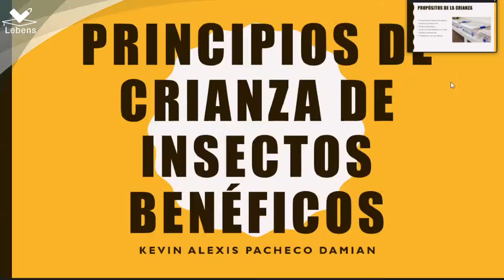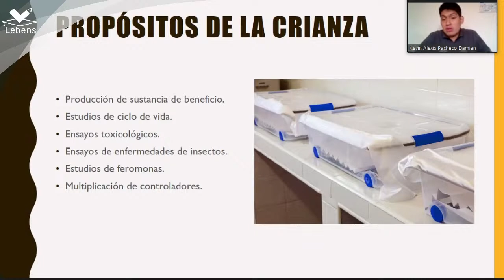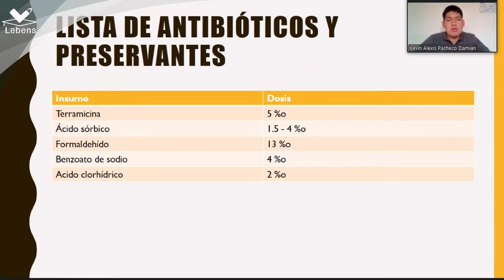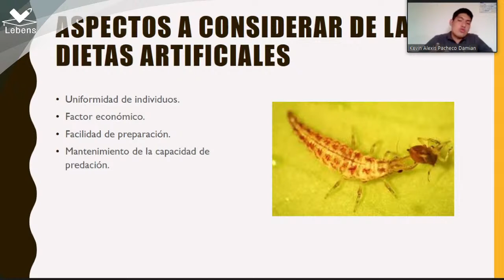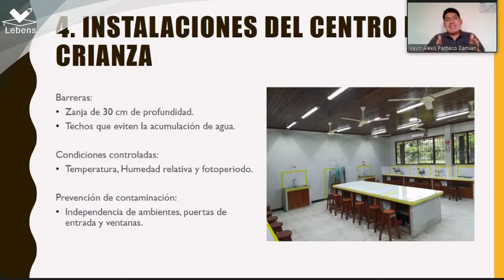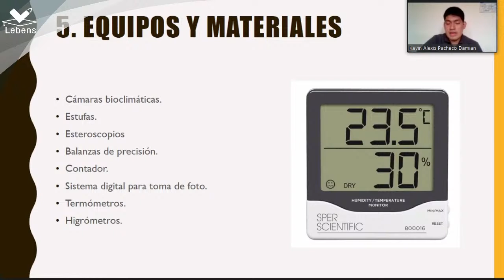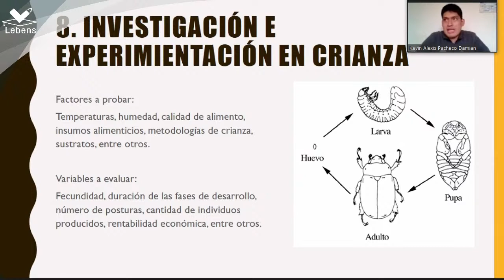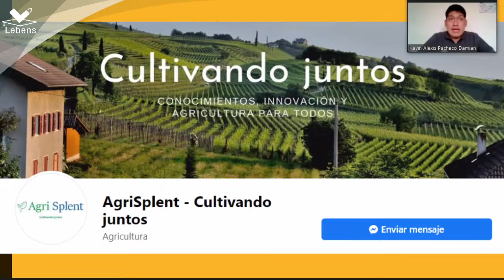Crianza de insectos benéficos.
SPEAKER LEBENS
Bach. Kevin Pacheco